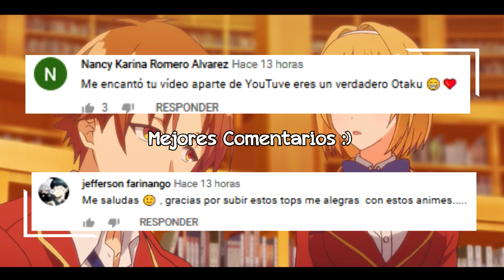Top 10 Animes donde el Personaje Principal es FRIO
top 10 animes donde el protagonista es frio

〰〰〰 Animes 〰〰〰

01:22 / 10. Kanade Tachibana - Angel Beats
02:14 / 9. Victorique de Blois - Gosick
03:14 / 8.  Mei Misaki - Another
04:03 / 7. Hajime Nagumo - Arifureta Shokugyou de Sekai Saikyou
04:54 / 6. Sesshoumaru - Inuyasha
05:49 / 5. Itachi Uchiha - Naruto
06:49 / 4. Naoki Irie - Itazura na Kiss
07:39 / 3. Akuru Akutsu - Aho Girl
08:29 / 2. Gaara - Naruto
09:18 / 1. Ayanokouji Kiyotaka - Youkoso Jitsuryoku Shijou Shugi no Kyoushitsu e

Este vídeo trata sobre:
top, top 10 anime, top 10 animes donde, top 10 animes donde el protagonista, top 10 animes donde el protagonista es frio, top 10 animes donde el protagonista es frio y sin sentimientos, protas frios del anime